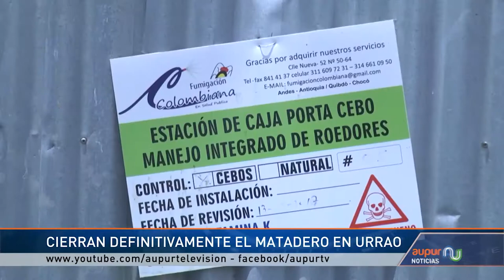Noticias relevantes de infraestructura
Recordaremos también en Noticias AUPUR Televisión algunos de los hechos importantes de este año, momentos esperados por la comunidad como el inicio de clases en la Cacique Toné después de 6 años y la inauguración de obras que mejoraron la calidad de vida de muchas comunidades.